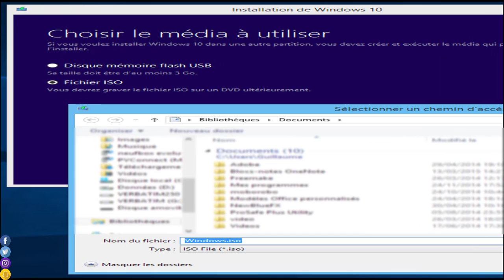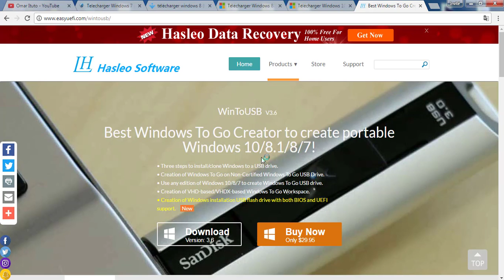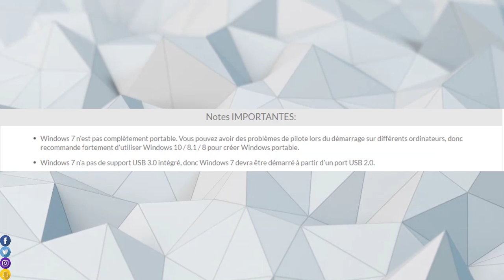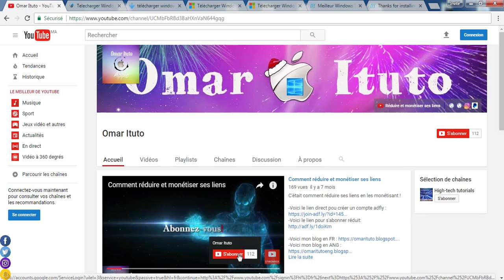Installer Windows sur un périphérique externe (Créer un Windows portable) !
C'était comment installer Windows sur un périphérique externe (USB , HDD externe ou SSD externe)

J'espère que vous avez bien compris !

Si vous avez des idée , pensez à les écrire en commentaire
C'est un grand plaisir !